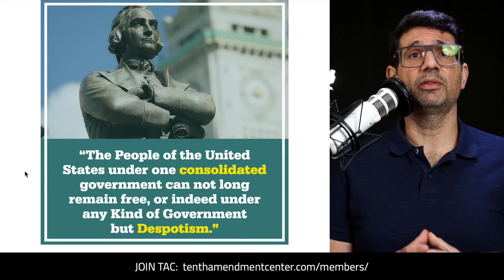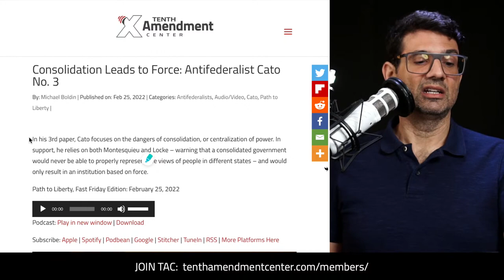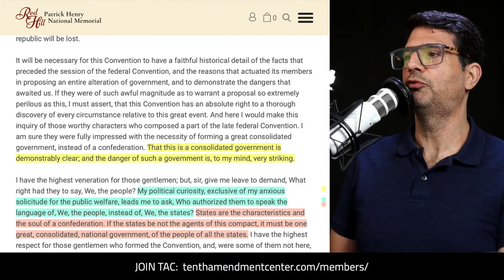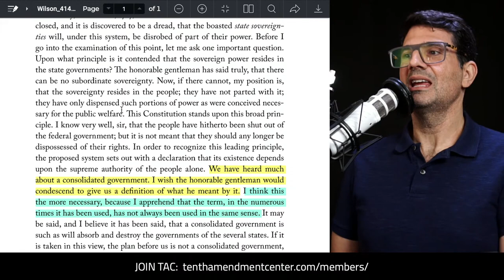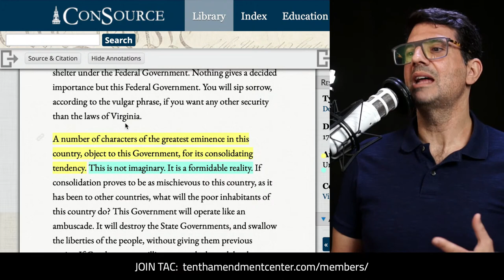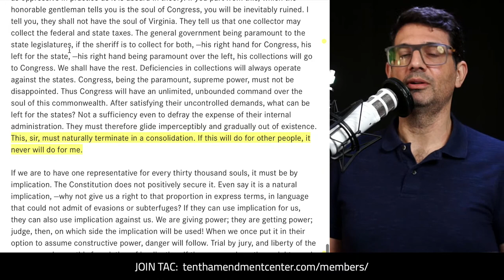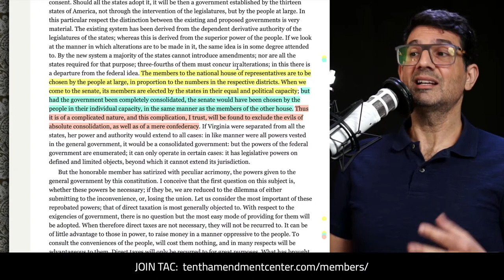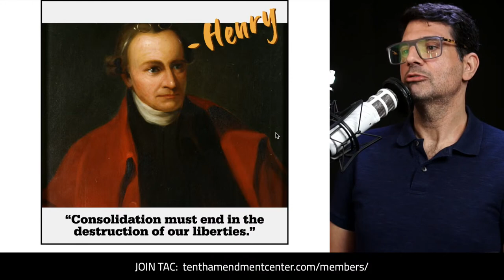Destroyer of Liberty: Consolidation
The founders considered consolidation one of the greatest threats to liberty. Both federalist and anti-federalist alike agreed on this political maxim, at least publicly. Their debate was mostly over whether the proposed constitution was creating such a centralized government - including warnings that a tendency towards it would lead to that result in the long run.

Path to Liberty: Jan 9, 2023